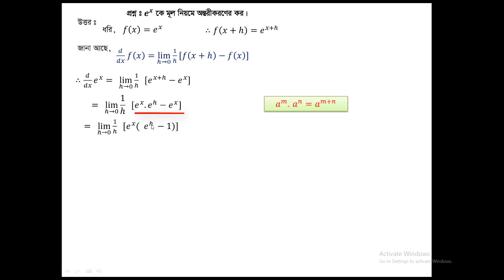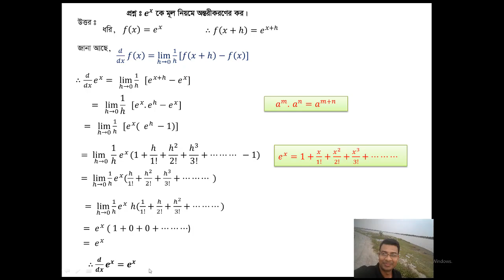ex এর মূলনিয়মে অন্তরীকরণ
ক্যালকুলাস (মূলনিয়মে অন্তরীকরণ)